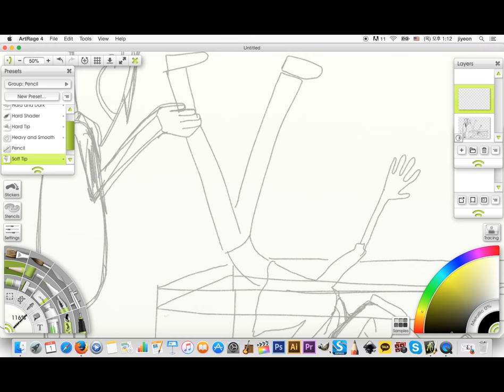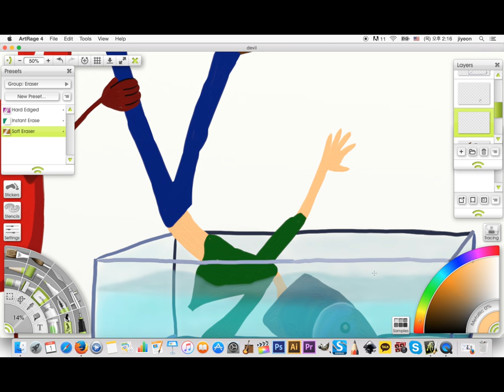Drawing process- "This ain't what it looks like.(Art Rage)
Drawing title- This ain't what it looks like
App : Art rage
bad background music made by me :)
if you are interested in my drawing,
There is many drawing in my Insta page ( ID : weiss 1379)